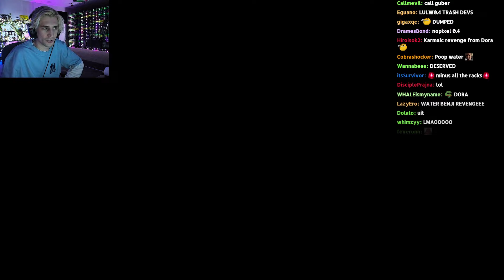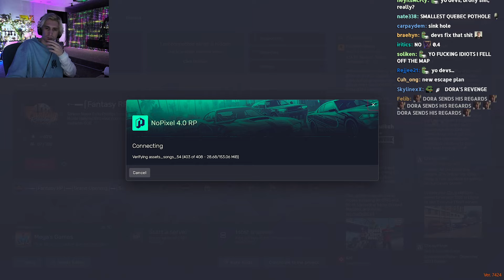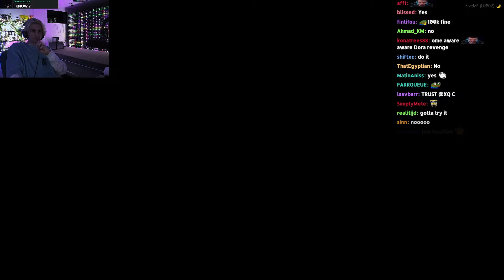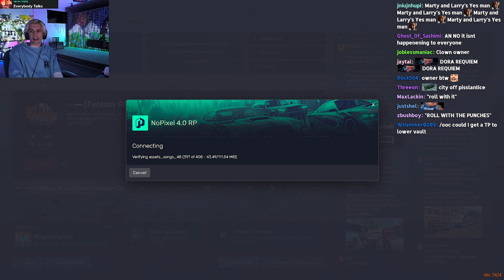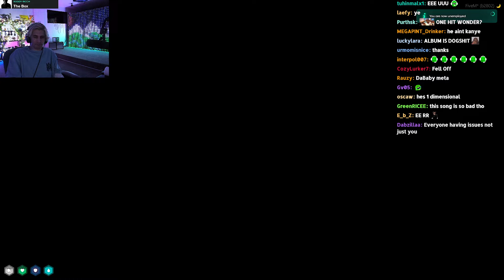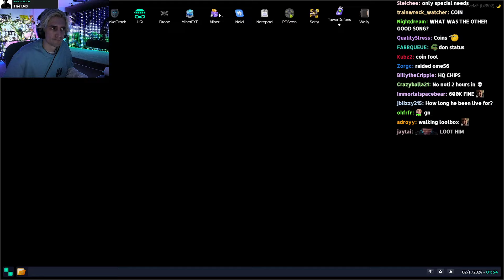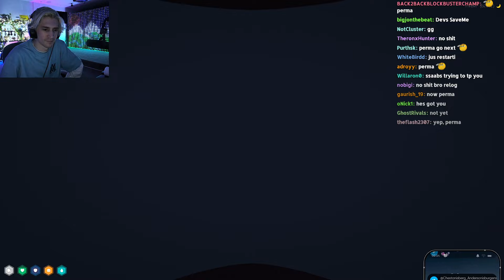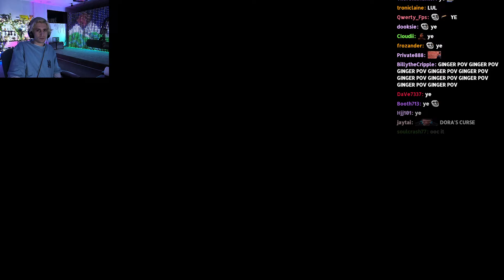XQC GTA RP #435